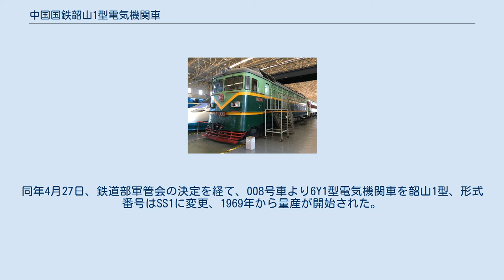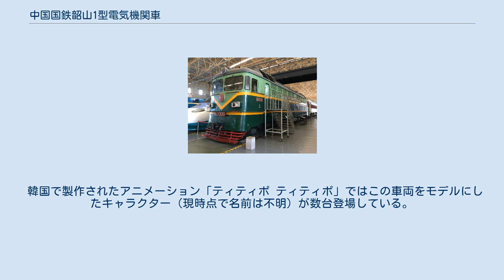中国国鉄韶山1型電気機関車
韶山1型電気機関車（しょうざん1がたでんききかんしゃ）は中華人民共和国鉄道部（中国国鉄）で使用されていた交流用電気機関車の型式。
中国初の国産電気機関車であり、客貨ともに多く利用された。
名称は毛沢東の生地（韶山市）から採っている。
 韶山1型は初期には6Y1型とよばれ、6軸駆動、イグナイトロン整流の代表形式である。
 1957年、ソ連建国40周年記念式典に出席した毛沢東は、50人の技術者を連れて行き、「ソ連と協力して中国の鉄道の電化を図りたい」と申し入れた。
その後中国は第一機械工業部、鉄道部および高等教育機関の関連技術の専門家で電気機関車視察団を組織し、1958年初頭にソ連へ視察へ赴いた。
中国はソ連の技術協力の下、単相交流25kV電圧方式を選択、併せて当時世界で最高水準にあったソ連製のН6О型電気機関車の設計を参考にし電気機関車の研究を開始、設計過程でН6О型電気機関車を中国の国情に合わせて大幅改修を行なった。
 同年11月18日に田心機車廠（株洲電力機車廠の前身）にて車体、台車等機械部分を製作、その後湘潭電機廠に送られ最終組立てが行なわれた。
同年12月28日、6Y1型電気機関車の初号機が湘潭電機廠を出場、番号は001、韶山号と命名された（当時製作会社の所在地である湖南省湘潭と株洲は毛沢東の故郷である韶山からそう遠くないため、こう名付けられた）。
6Y1型は低圧タップ制御、出力は3900kw、最大速度が100km/hであった。
1962年より、株洲廠は5両の6Y1型を製作、番号002から006である。
6Y1型機関車は、1959年より中国初の電化路線 - 宝成線の宝鶏 - 鳳洲間で運用を開始した。
しかしイグナイトロン、駆動用電動機、タップ制御器等の信頼性に問題があり、6Y1型は量産には到らなかった。
 株洲廠は6Y1型の改良を進め、1965年生産の004号機以後はイグナイトロン整流器から大容量シリコン整流器を採用しイグナイトロン整流器の逆弧、タップ制御器の焼損と電動機の発火という三大故障原因を克服した。
フランス製の6Y2型電気機関車の技術を参考にした上で、1967年に7台目の6Y1型を製作、番号は007、カーボン製スライダーのZ型パンタグラフ、ZQ650-1型駆動用電動機と発電ブレーキを採用し、多くの初期トラブルを解決し、併せて国家技術鑑定が正式に交付された。
 1968年、6Y1型は大規模改修が行なわれ、整流装置、駆動用電動機と発電制動の総合的な改修となり、1時間定格出力は4,200kW、持続出力3,780kW、発電制動効率は2,800kWに向上、最大速度90km/h、車軸配置はCo-Coである。
同年4月27日、鉄道部軍管会の決定を経て、008号車より6Y1型電気機関車を韶山1型、形式番号はSS1に変更、1969年から量産が開始された。
 韶山1型電気機関車（韶山1型008号） 製造期間中に3度ほど技術的変更が行われており、1980年製造の韶山1型221号機を基本型として量産を開始。
韶山1型電気機関車は1988年に製造を終了、計826台（7台の6Y1型を含む）を生産した。
改修内容は以下のとおり。
 韓国で製作されたアニメーション「ティティポ ティティポ」ではこの車両をモデルにしたキャラクター（現時点で名前は不明）が数台登場している。